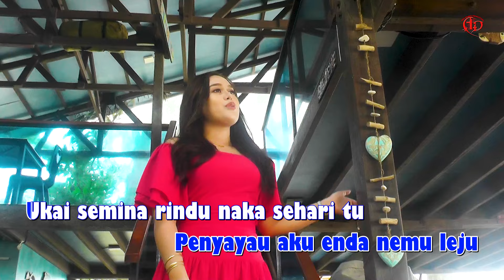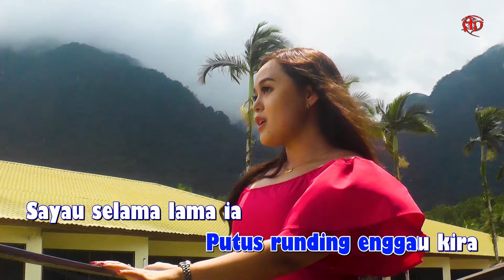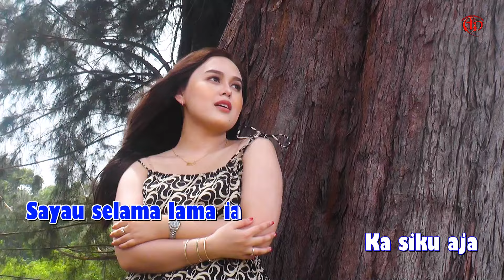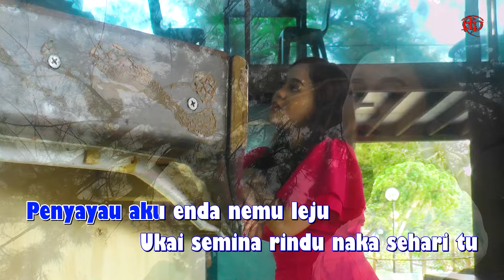Penyayau Aku Pengerindu Nuan - Suria Awie (Karaoke Version)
𝐓𝐢𝐭𝐥𝐞 : Penyayau Aku Pengerindu Nuan
𝐀𝐫𝐭𝐢𝐬 : Suria Awie
𝐂𝐨𝐦𝐩𝐨𝐬𝐞𝐫 & 𝐋𝐲𝐫𝐢𝐜 : Matthius Mambang & Jesley Jabu
𝐕𝐢𝐝𝐞𝐨𝐠𝐫𝐚𝐩𝐡𝐞𝐫 : Jesley Jabu
𝐕𝐢𝐝𝐞𝐨 𝐄𝐝𝐢𝐭𝐨𝐫 : Las
𝐑𝐞𝐜𝐨𝐫𝐝𝐢𝐧𝐠 𝐒𝐭𝐮𝐝𝐢𝐨 : ADP Studio
𝐏𝐫𝐨𝐝𝐮𝐜𝐞𝐫 : Dr.Awie Edi
𝐏𝐮𝐛𝐥𝐢𝐬𝐡𝐞𝐫 : Aka Dambai Production

PENYAYAU AKU PENGERINDU NUAN

Ukai enda madah
Ke nuan suba
Ti amat keran anang mayuh leman
Aku tu ukai baka burung ba sangkar
Ti di kayam orang

Nuan enda nemu
Asai ati ku
Penyayau aku enda nemu leju
Ukai semina rindu naka sehari tu
Tang enda nemu badu

Nyema nuan amat deka
Peda enggau manah
Dalam ati ku

Enda ibuh besumpah
Nyin langit tanah
Enggaika tau tulah

Sebut mih enggau basa
Manis peda ba mua
Pengerindu nuan nya

Putus runding enggau kira
Sayau selama lama ia
Ka siku aja